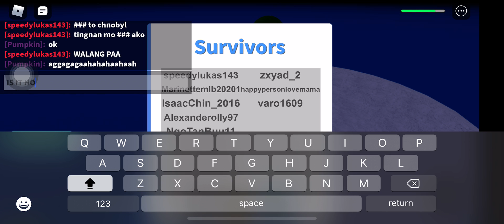Roblox Survive The Natural Disasters Experience (58 Subs Special)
Not natural disaster surviaval its a fan made game